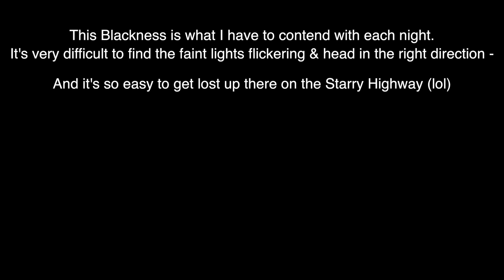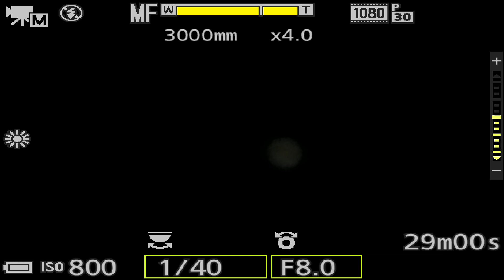Cloudy Planet Hunting Night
This came out quite poorly, mainly Jupiter, so you may want to give it a pass. :)

Later than usual in hopes of not having to contend with a tree diving Saturn and the ringed one came out quite well, but then there was poor Jupiter.  Ole Jup got clobbered by clouds so it came out lousy. Photos are sub-par also.

11:05pm to 11:30pm, Sunday July 28, 2019, NE Ohio, 75°F - South & SW Sky

Filmed with the Nikon P1000 Camera
Recorded onto the Atomos Ninja Flame Monitor/Recorder
The Azden Mic on the Camera crackled out again so the Audio is from the Tascam DR-10L Mini-Audio Recorder & Lapel Mic
Stacking done in the Lynkeos App for Mac

Here's the equipment used in this video:

-Orion SynScan V5 Hand Controller (currently broken)
-SynScan Pro App on Phone for Control of the Mount
-Tascam DR-10L Mini Audio Recorder & Lapel Mic